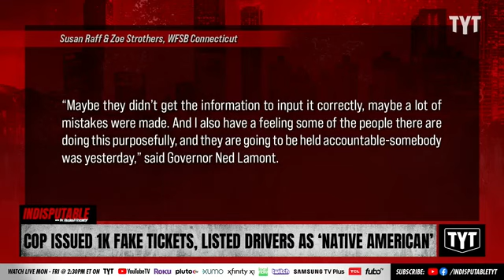WOW! Corruption In The Force Trooper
indisputable Corruption In The Force Trooper Suspended Amidst Fake Ticket Investigations.